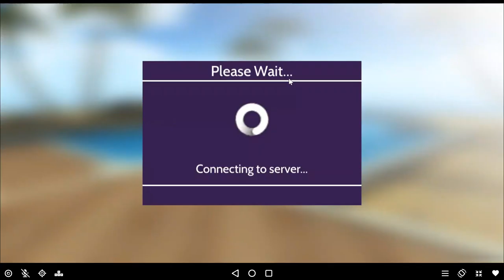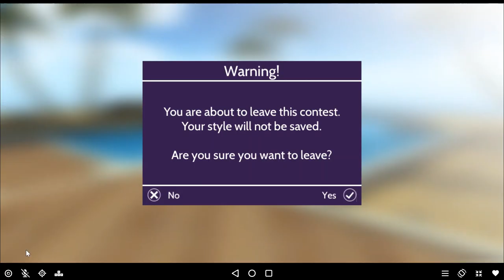Street style and Classic flair fashion contest in Avakin Life.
In this video I am showing that I did dress up and enter the street style and classic flair fashion contests in Avakin Life. I always enjoy entering the fashion contests in Avakin Life. If anyone else likes to dress up and enjoys them. Feel free to add me in Avakin Life if you would like to do some fashion contests with me. Hope you all enjoy this video and thanks again for watching.